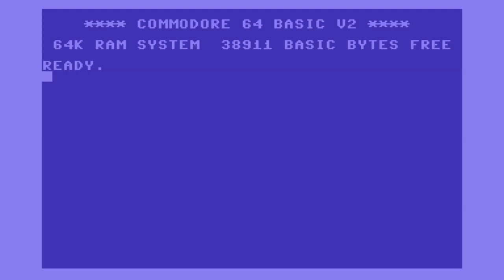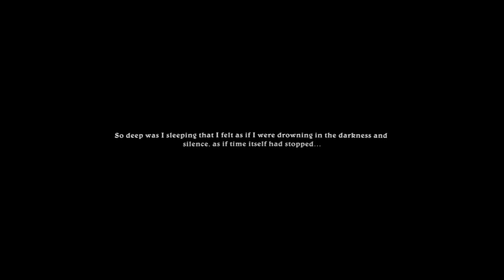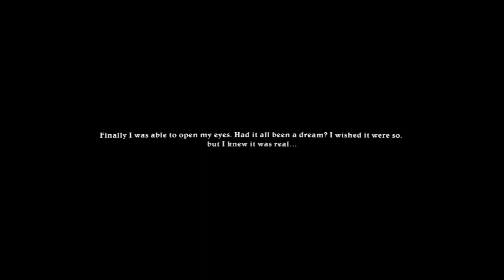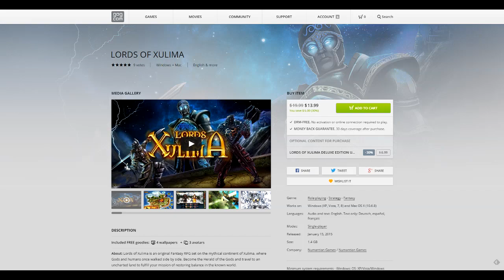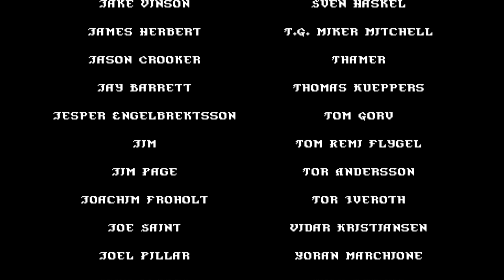Matt Chat 275: Lords of Xulima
This week, I review Lords of Xulima, the new Kickstarter-funded project from Numantium Games.